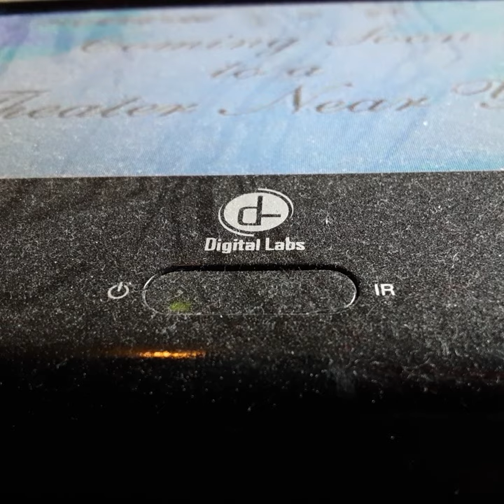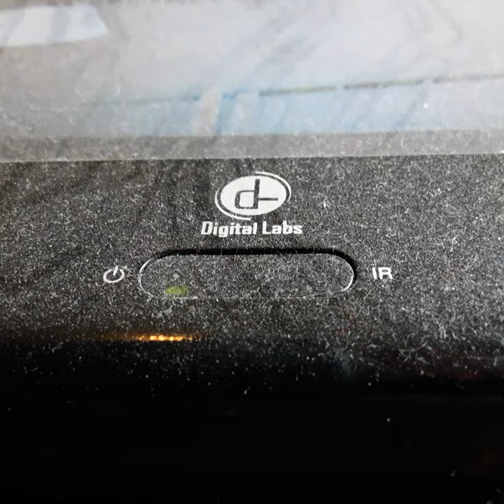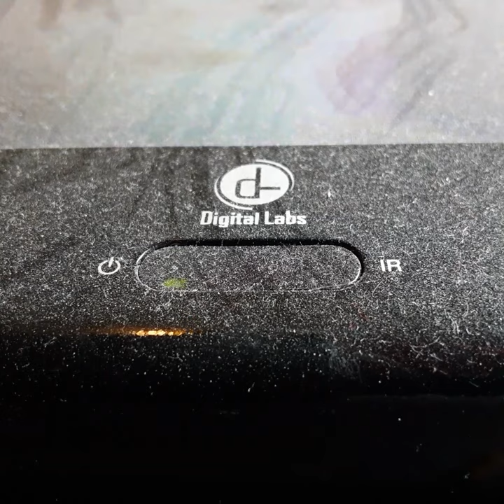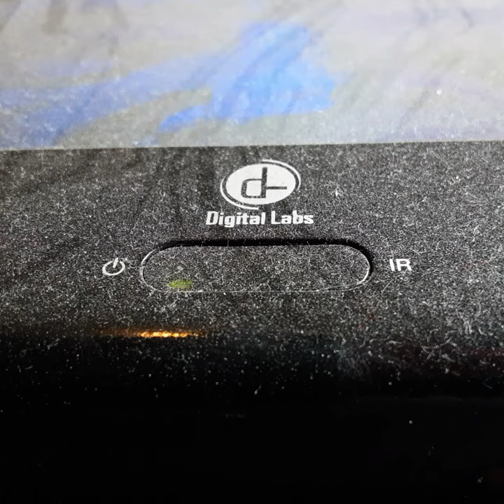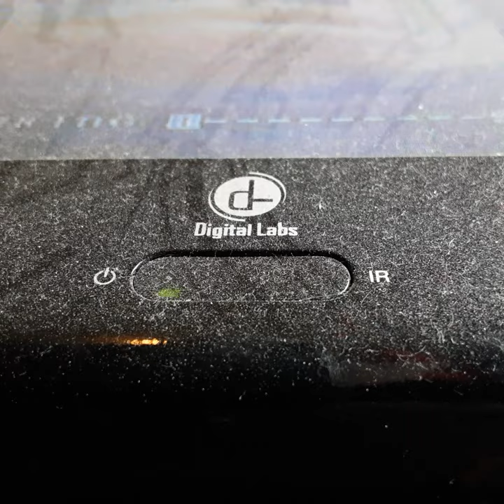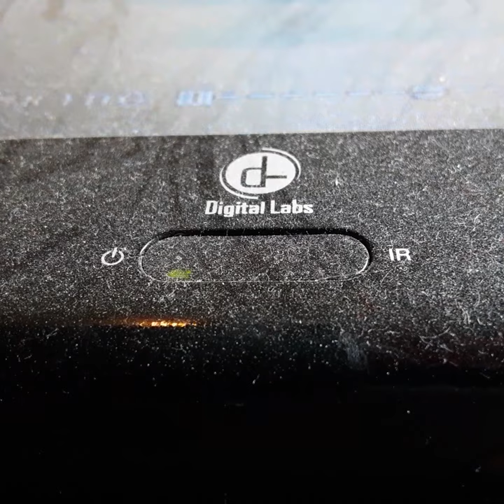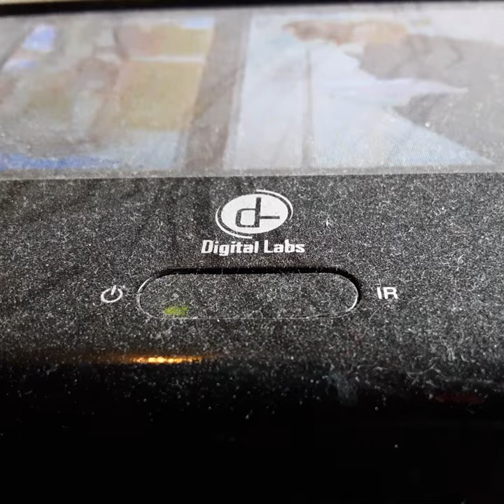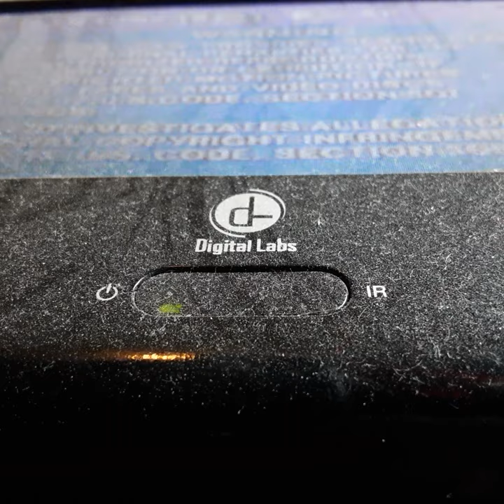Opening To What Planet Are You From 2000 VHS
From 2000
Columbia Pictures Presents What Planet Are You From Annie Being Greg Kenner Ben Kingsley & John Goodman Richerd Jenkins Ann Cusak Jane Linch
Animation By Sony Pictures Image Works Inc Dreated By Mike Nichols
Color 70%
Rated R